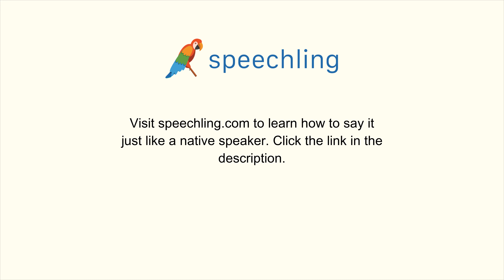How to say "Retire" in Portuguese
Male Voice:
Aposentar

Female Voice:
Aposentar

Male Voice Translation:
Retire

Female Voice Translation:
Retire